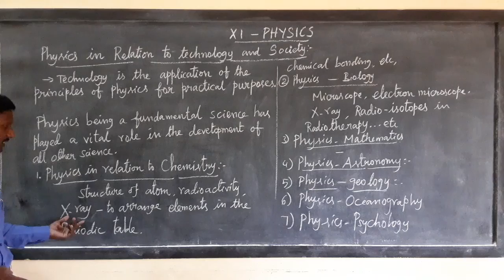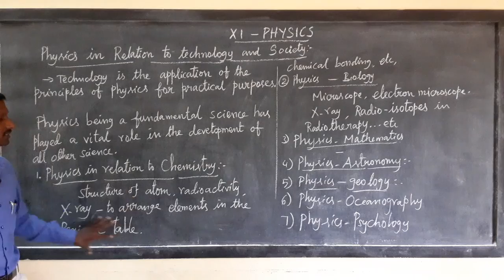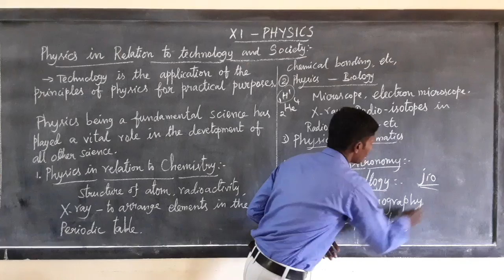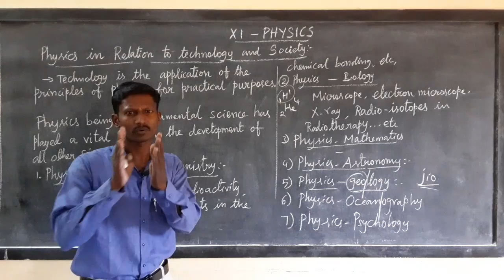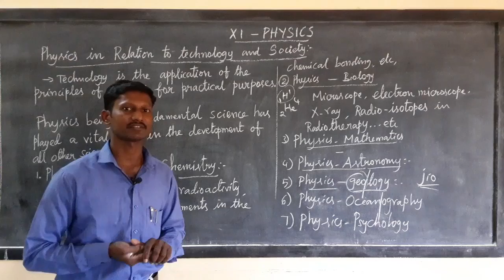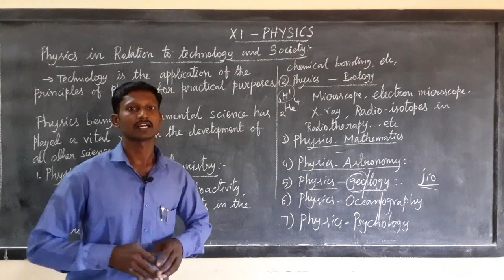XI Physics (CL 5)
Physics in Relation to Technology and Society